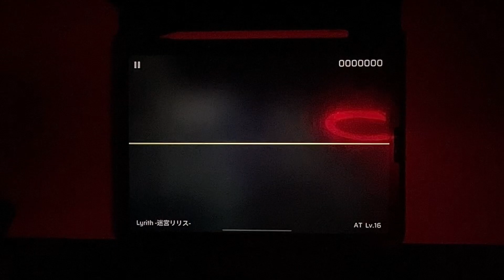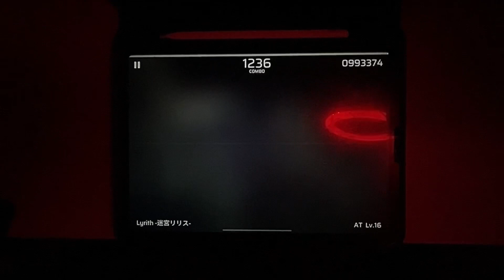[FIRST AT 16 FC!!!] [Phigros] Lyrith -迷宮リリス- AT LV. 16 FULL COMBO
i tried for literal months to fc kyouki ranbu AT and it didn’t work then realised YESTERDAY how easier this one is
i’m still happy i did this within two days though